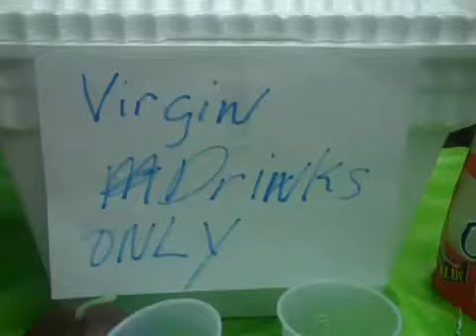Q3 '10 Tiki Bar - Appletree St. Louis (Part 2)